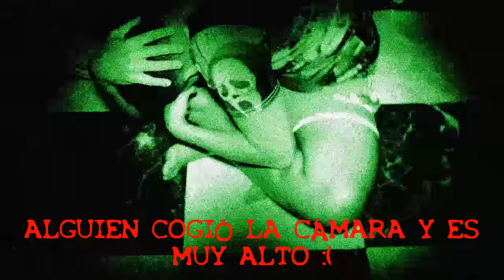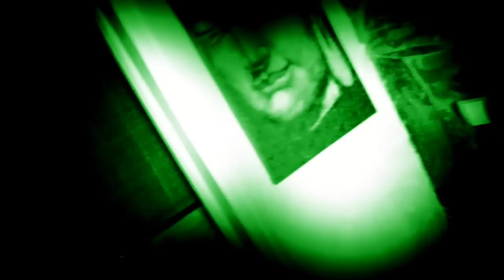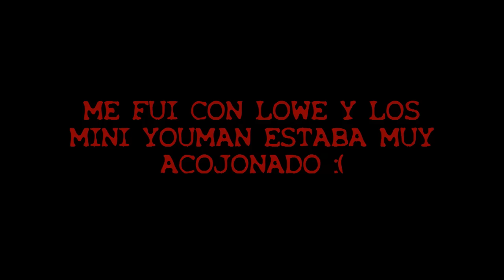😈 La Invocación De SLENDERMAN 👉 RITUAL CREEPY